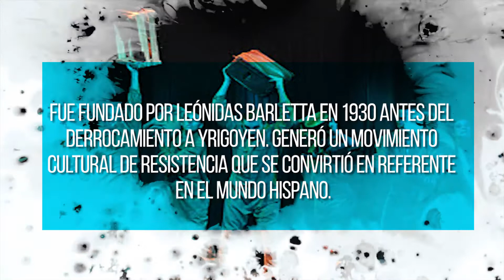NosEstamosViendo | Día del teatro